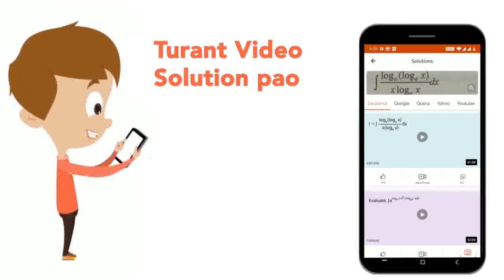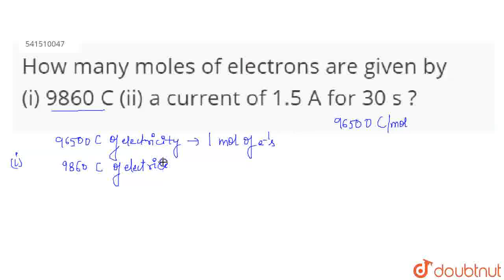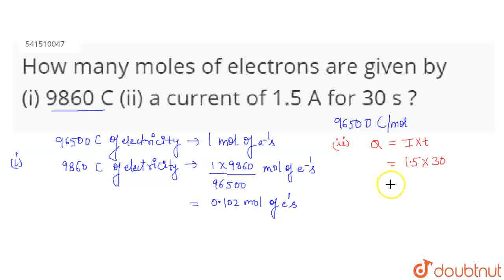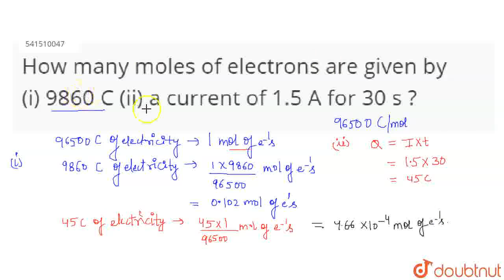How many moles of electrons are given by (i) 9860 C (ii) a current of 1.5 A for 30 s ? | CLASS ...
How many moles of electrons are given by (i) 9860 C (ii) a current of 1.5 A for 30 s ?
Class: 12
Subject: CHEMISTRY
Chapter: ELECTROCHEMISTRY
Board:CBSE

👉 Have Any Query? Ask Us.